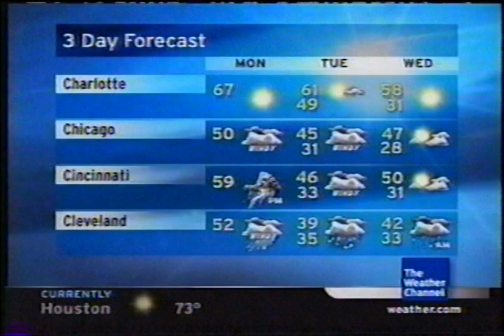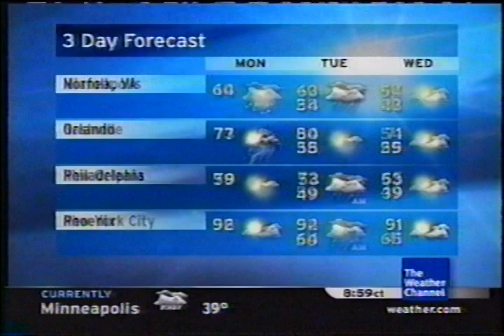TWC Local on the 8s from November 2007 #7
Another LOT8s from November 2007 daytime

Title is Back Home Again(Travel Tune)